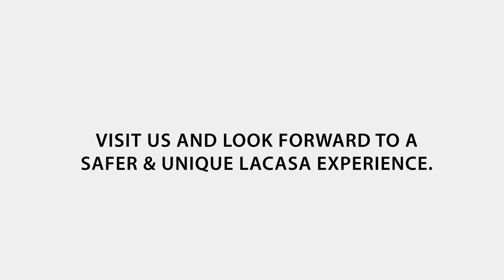Lacasa Stores - Start With Safety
Explore a wide range of the finest bathware at the Lacasa Experience Centre. From sanitizing the premises to regular product disinfection and maintaining social distancing, our staff is taking every necessary precaution to ensure a safe experience for our customers.